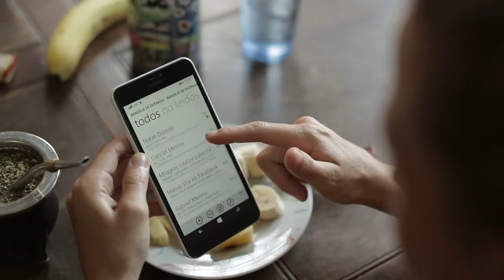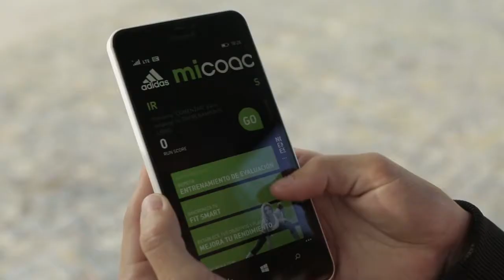Spot publicitario de Lumia - Delfina Merino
Spot publicitario

Conocé la historia de Delfina Merino, Leona y Embajadora Microsoft Lumia!

via: Lumia